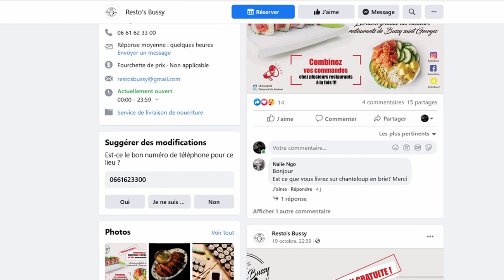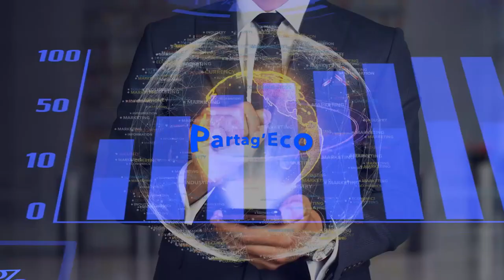Partag'Éco - Resto Bussy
Dans ce nouveau numéro de Partag'Éco, Latitude91 vous fait découvrir Resto Bussy, une cuisine de qualité pour tout les goûts.